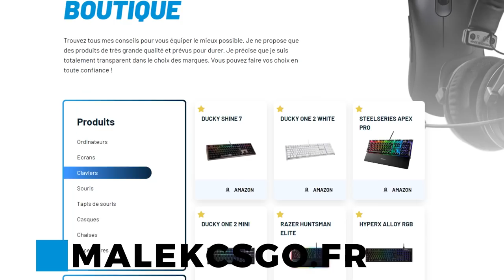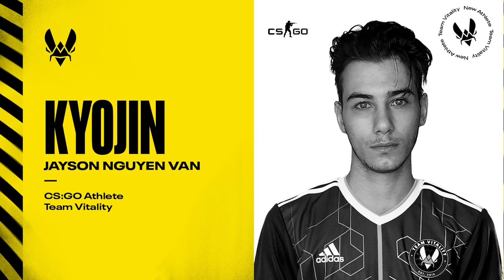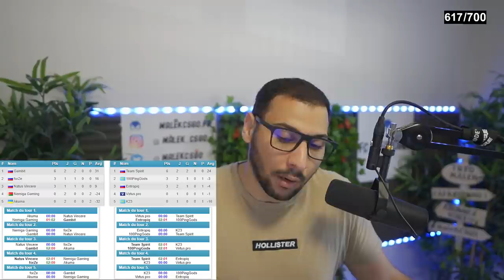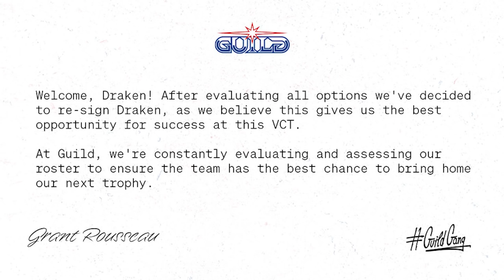Enfin Vitality en LAN, Worlds sur Valorant, analyse zywoo ✅ACTU ESPORT #32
00:00 - Intro
00:51 - Top 10 des meilleurs joueurs suédois
04:10 - LDLC retrouve un bon niveau
05:44 - La scène NA meurt !
07:26 - Un tournoi avec 1M$ de cash prize
09:00 - Analyse début d'année Vitality
24:39 - Qualification CIS pour le major
27:26 - Retour des lans avec Vitality et LDLC !
29:12 - MIBR lance son équipe académie
29:49 - Byali de retour
30:13 - Daps de retour sur CS !
31:13 - Nouvelle équipe avec W0xic
32:18 - Un vainqueur de major créer sa propre équipe esport
33:25 - Brax de retour chez T1
34:25 - Bientôt des worlds sur Valorant !
35:29 - Nouvelle équipe Valorant avec Ec1s
36:11 - Draken de retour chez Guild esport
36:56 - Outro